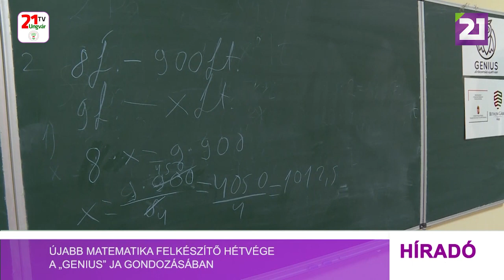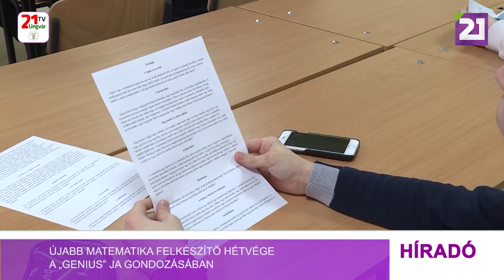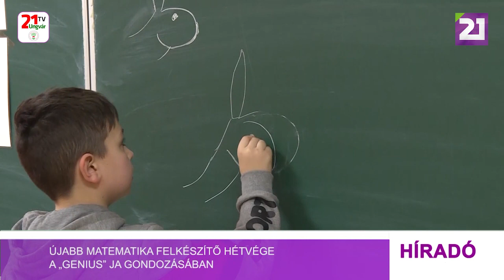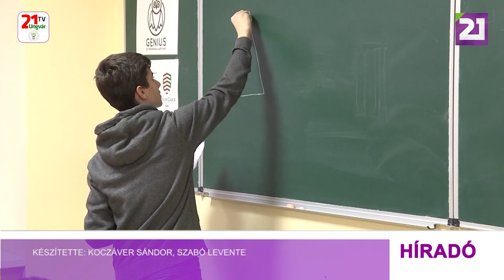Tv21 Ungvár - Újabb matematika felkészítő hétvége a „Genius” Jótékonysági Alapítvány gondozásában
A GENIUS Jótékonysági Alapítvány immár nyolcadik alkalommal szervezte meg a bentlakásos matematika tehetséggondozó és versenyfelkészítő hétvégéjét a II. Rákóczi Ferenc Kárpátaljai Magyar Főiskola bázisán. Ez egy háromszor három napos, bentlakásos tehetséggondozó program, amely reggeltől estig zajlik. A tehetséggondozó hétvégéken versenyfelkészítés történik, hiszen a gyerekek  előválogató után kerülnek be a programba. Ennek jegyében a diákokat ukrajnai és a nemzetközi tantárgyi vetélkedőkre készítik fel. A diákok közül többen már nem első éve vesznek részt a képzésekben, és ahogy fogalmaztak, a tehetséggondozó hétvégék sokat segítenek a képességfejlesztésben.  A Magyar Kormánynak köszönhetően a gyermekek étkeztetését, utaztatását, szállását és valamennyi, a programhoz kapcsolódó költséget a Nemzetpolitikai Államtitkárság és a Bethlen Gábor Alap támogatja.